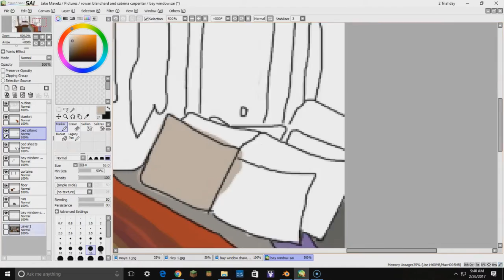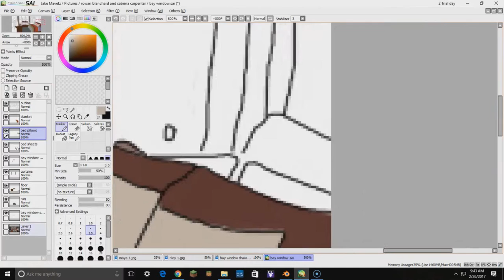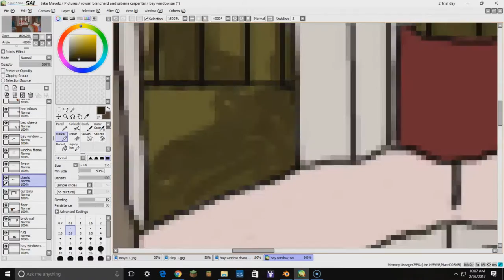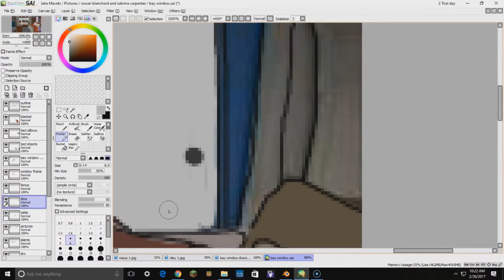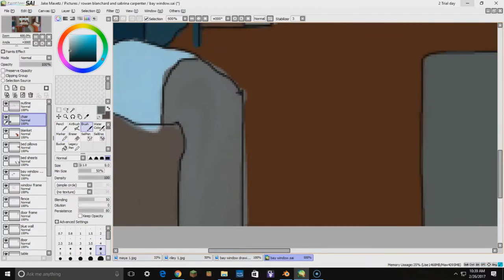Drawing the Bay Window